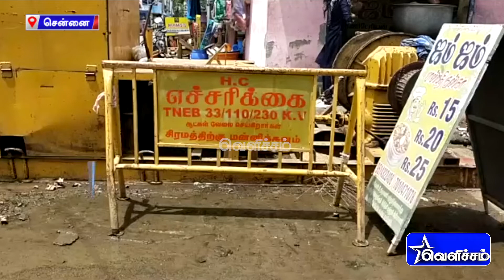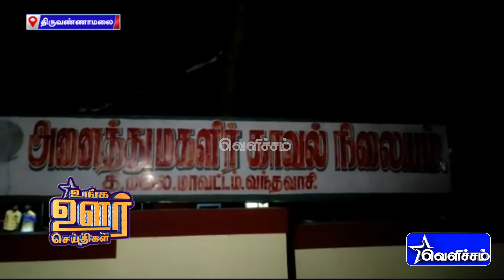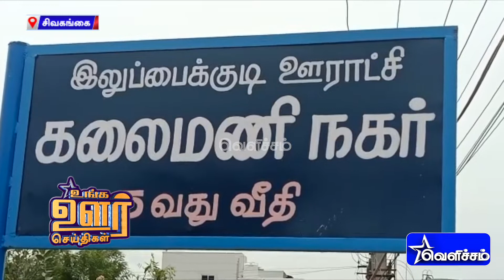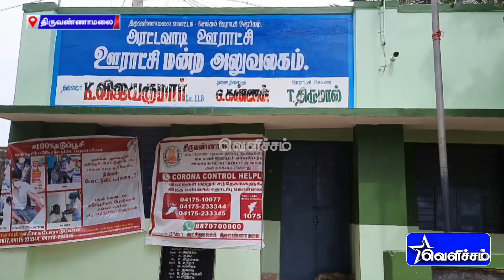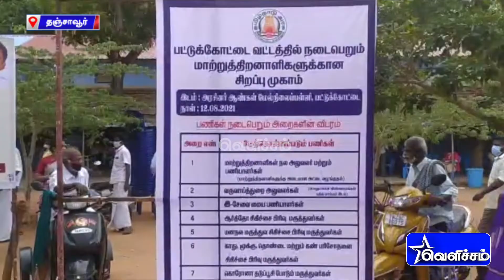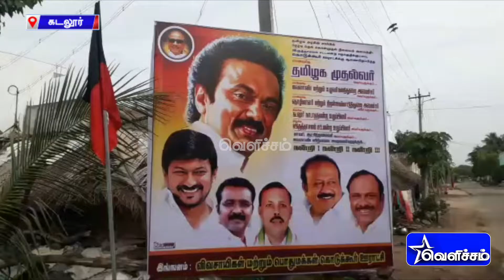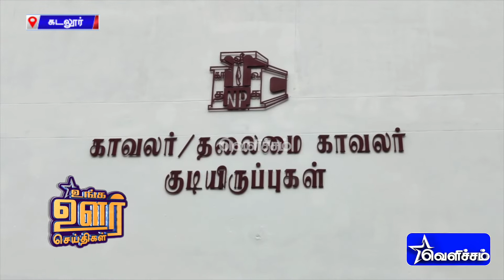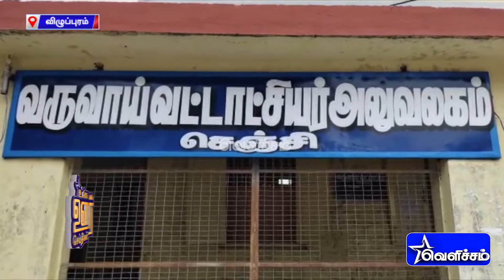தோல்வியில் முடிந்த ஜோக்கர் இளைஞரின் ஏ.டி.எம் கொள்ளை முயற்சி | Unga Oor Seithigal | Velicham Tv